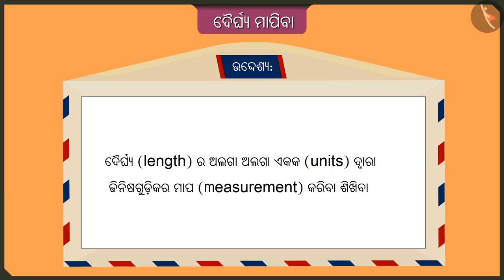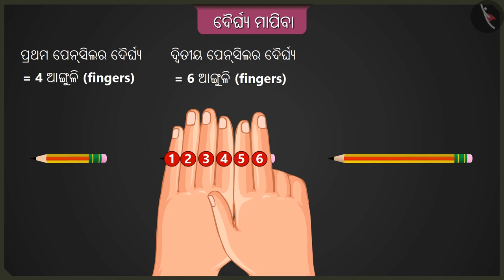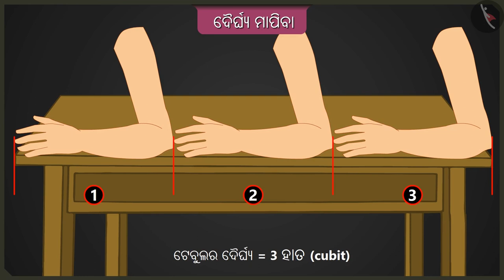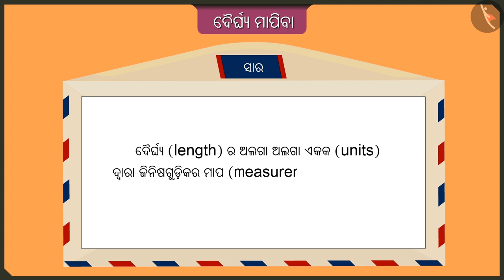ଦୈର୍ଘ୍ୟର ମାପ | Part 1/3 | Measurement of length | Odia | Class 2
ଦୈର୍ଘ୍ୟର ମାପ | Part 1/3 | Measurement of length | Odia | Class 2 | ଦୈର୍ଘ୍ୟର ମାପିବା ପ୍ରକ୍ରିୟା  | कक्षा 2 | NCERT | ଦୀର୍ଘତମ ପାଦ

Measurement of length | Measurement of length | Grade 2 | NCERT | The Longest step

Welcome to part 1 of Measurement of length. In this video, we will discuss the concept of Measurement of length.